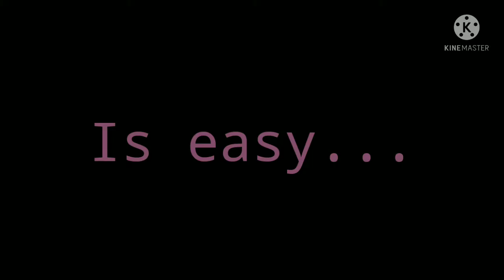Even more Michael and Shroud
Ya see this? 👏👏👏👏 Good on you!